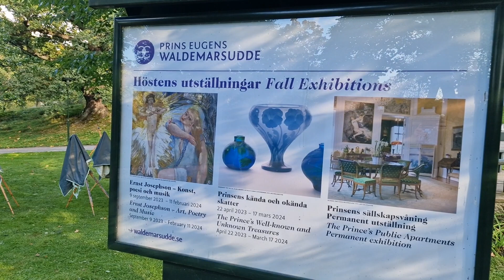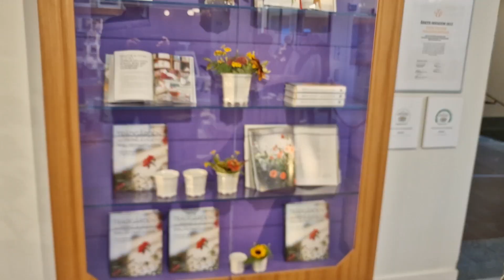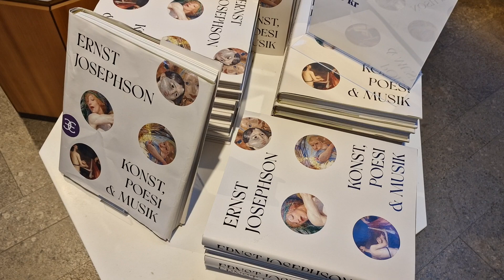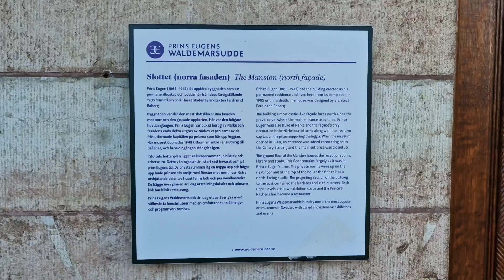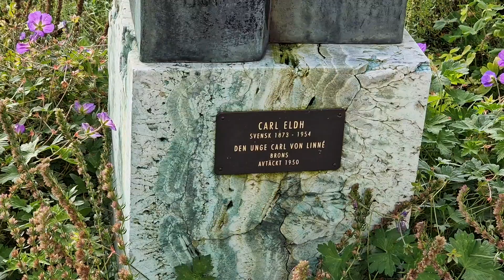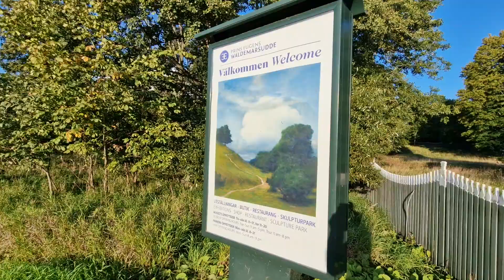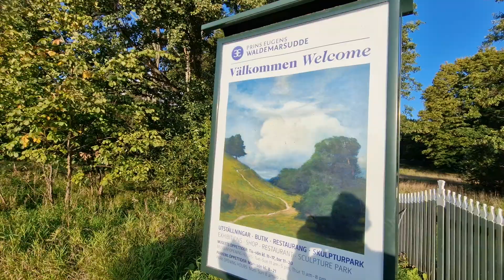STOCKHOLM´S FAVORITE - WALDEMARSUDDE - 23.SEPTEMBER 2023 - WALKING TOUR 🇸🇪